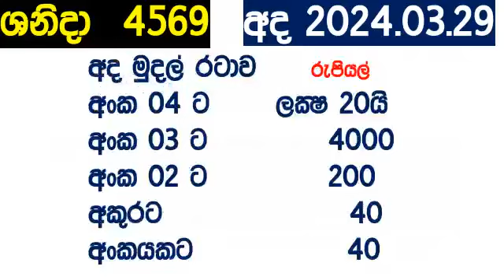Shanida 4569 wasnawa Today Result 2024.03.29 DLB Lottery අද ශනිදා Lotherai dinum anka DLB Lottery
Shanida #4569 wasnawa 3Today Result 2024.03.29 DLB Lottery අද ශනිදා Lotherai dinum anka DLB Lottery Show Shanida 4569 shanida sanida #2024 சனிதா DLB Lottery show